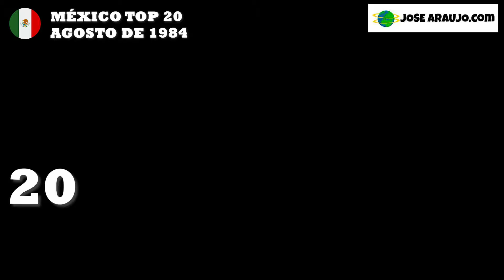Los ÉXITOS de MÉXICO en Agosto de 1984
En este nuevo episodio para agosto de 1984 tenemos las 20 canciones más escuchadas en México. Este mes se registraron CUATRO nuevos ingresos y un re ingreso.

Fuentes: Notitas Musicales

El Gato Y Yo - Amanda Miguel
Corazón Encadenado - Camilo Sesto con Lani Hall
Karma Chamaleon - Culture Club
Yo No Te Pido La Luna - Daniela Romo
Nena - Diego Verdaguer
Tu Muñeca - Dulce
Querida - Juan Gabriel
To All The Girls I've Loved Before - Julio Iglesias & Willie Nelson
Self Control - Laura Branigan
Mi Amor, Amor - Lucía Méndez
Enamorada - Lucía Méndez
La Pareja Ideal - Marisela & Marco Antonio Solís
Let's Break - Master Genius
Beat It - MIchael Jackson
Breakin'... (There's No Stopping Us) - Ollie & Jerry
Con Las Alas Rotas - Prisma
Me Gustas Tal Como Eres - Sheena Easton con Luis Miguel
My Forbidden Lover - Tapps
Amor Primero - Timbiriche
Karma Kamaleón - Yuri